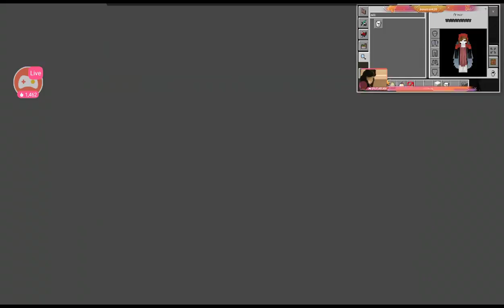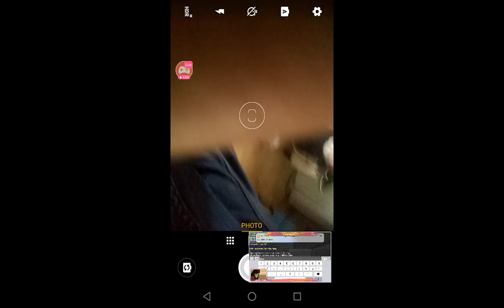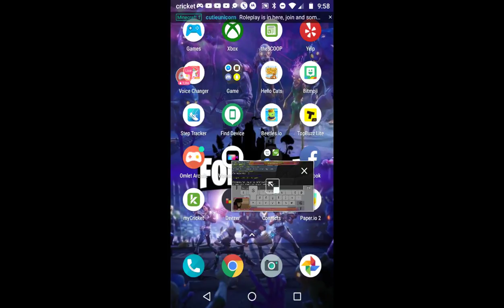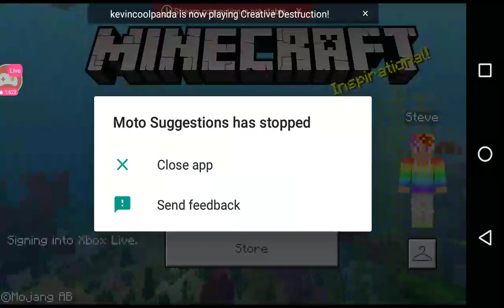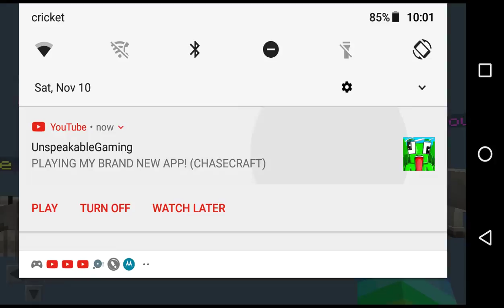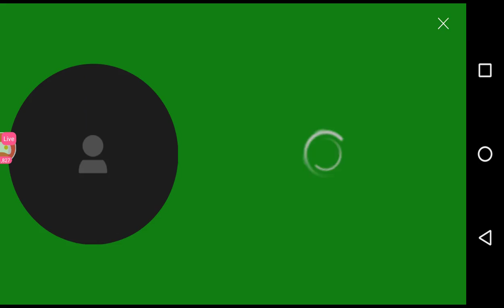Watch me play Minecraft via Omlet Arcade!